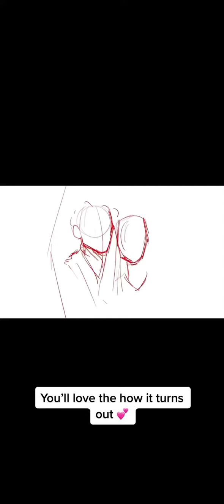Calm Process Video will make you fall in Love🤍